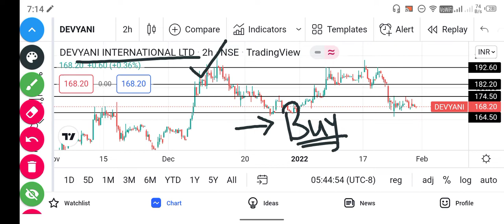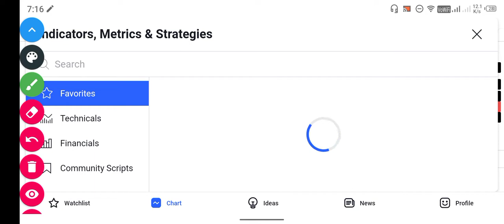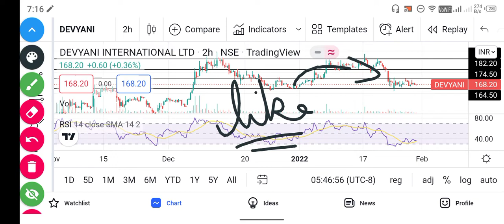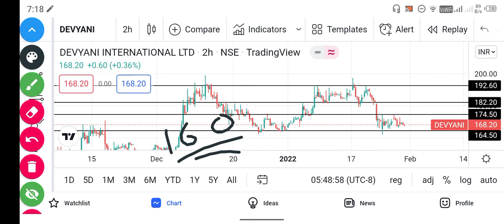Devyani share latest news